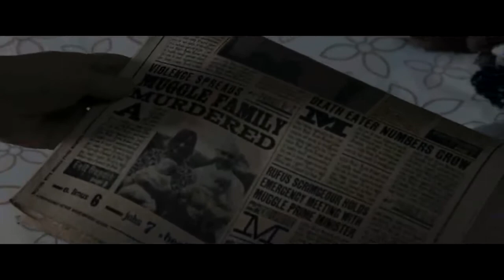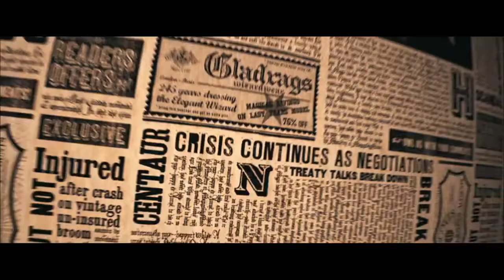Booktrailer Moonspell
Voldemort has taken over Wizarding Britain, and muggleborn Bella Swan has fled England to live with her father in America. Unable to use magic and in constant fear of being found and thrown in Azkaban- or worse, Bella doesn't have time for romance, despite how drawn she is to the handsome vampire she sits next to in Biology.

The book trailer for Moonspell is finished! Written by the amazing @Chesire_Carroll ! Only available on Wattpad!